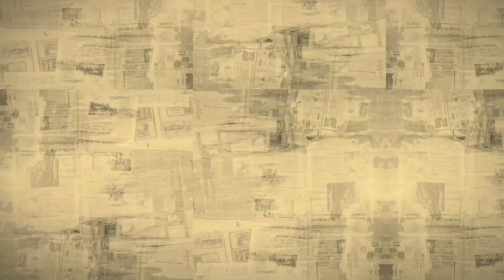Hebohkan Dunia Sejarah, Ratusan Tahun Terkubur, istana Majapahit Bhre wengker Muncul Seluas 6 Hektar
Hebohkan Dunia Sejarah Ratusan Tahun Terkubur Tanah,
 istana Bhre wengker ini Muncul Seluas 6 Hektar
Era Majapahit
Mohon support kami agar bisa berkembang lebih baik sobat..

penemuan situs kumitir majapahit
sejarah situs kumitir
situs majapahit desa kumitir
lokasi situs kumitir
majapahit adalah
majapahit empire
majapahit junior match
majapahit terletak di
majapahit agama
majapahit adalah kerajaan yang bercorak
majapahit agama apa
majapahit artinya
majapahit armor
majapahit adalah kerajaan islam
majapahit army
majapahit berdiri tahun
majapahit berdiri pada abad

majapahit dengan panglima mahapatih
majapahit dan pajajaran
majapahit dalam aksara jawa
majapahit disebut juga sebagai negara
majapahit dan sriwijaya
majapahit empire flag
majapahit eu4
peninggalan majapahit di mojokerto
peninggalan majapahit di museum amerika
peninggalan majapahit di bali
peninggalan majapahit di belanda
peninggalan majapahit di trowulan
peninggalan majapahit di kediri
peninggalan majapahit di malaysia
peninggalan kerajaan majapahit adalah candi
peninggalan majapahit yang masih ada sampai sekarang
salah satu peninggalan majapahit peninggalan budaya majapahit
peninggalan kerajaan majapahit berupa karya sastra antara lain kitab
benda peninggalan majapahit
bukti peninggalan majapahit
peninggalan majapahit candi
peninggalan kerajaan majapahit candi
peninggalan majapahit di filipina
foto peninggalan majapahit
peninggalan majapahit di gunung arjuno
peninggalan majapahit di gunung penanggungan
peninggalan kerajaan majapahit gajah mada
prasasti peninggalan majapahit beserta gambarnya
peninggalan kerajaan majapahit hayam wuruk
peninggalan istana majapahit
peninggalan kerajaan majapahit islam
peninggalan kerajaan majapahit di indonesia
kitab peninggalan majapahit dan isinya
peninggalan majapahit di jombang
peninggalan kerajaan majapahit di jawa timur
penemuan peninggalan majapahit di jombang
peninggalan kerajaan majapahit di jombang
peninggalan kerajaan majapahit
peninggalan kerajaan majapahit brainly
peninggalan kerajaan majapahit prasasti
peninggalan kerajaan majapahit dan singasari
peninggalan kerajaan majapahit kitab
peninggalan kerajaan majapahit di lumajang
trowulan mojokerto peninggalan majapahit
peninggalan sejarah majapahit
peninggalan prasasti majapahit
peninggalan pusaka majapahit
penemuan peninggalan majapahit
penemuan peninggalan majapahit terbaru
peninggalan raja majapahit
peninggalan situs majapahit
peninggalan karya sastra majapahit
peninggalan majapahit trowulan mojokerto
peninggalan majapahit di thailand
peninggalan kerajaan majapahit yang terkenal
peninggalan kerajaan majapahit di trowulan
uang peninggalan majapahit
wisata peninggalan majapahit
candi peninggalan majapahit yang dapat ditemukan di jawa tengah adalah
peninggalan zaman majapahit
candi peninggalan zaman majapahit
peninggalan pada zaman majapahit yang berjudul negarakertagama karangan
10 peninggalan majapahit
2 kitab peninggalan kerajaan majapahit
sebutkan 2 peninggalan kerajaan majapahit
sebutkan 3 peninggalan kerajaan majapahit